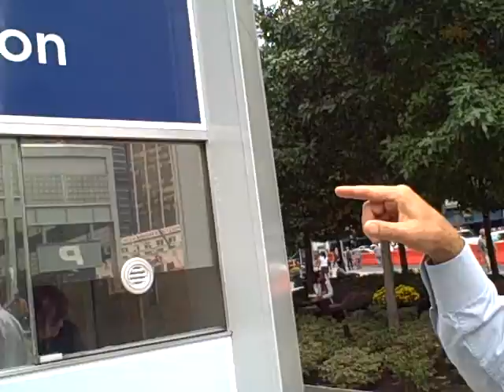nyc Trip TOY's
ground zero